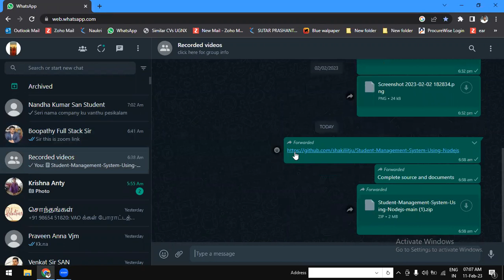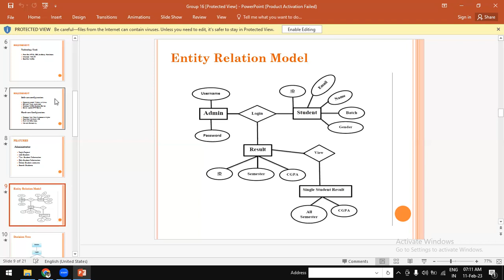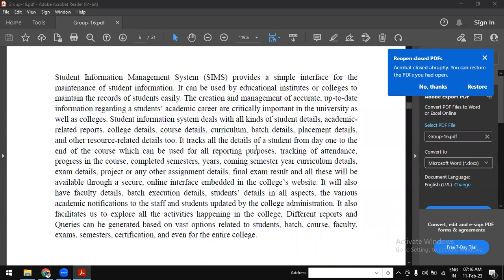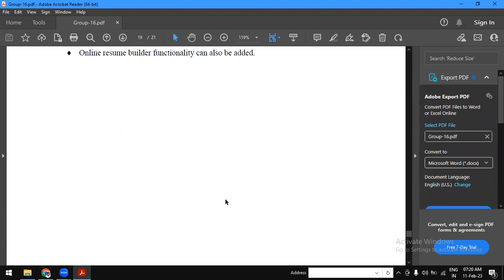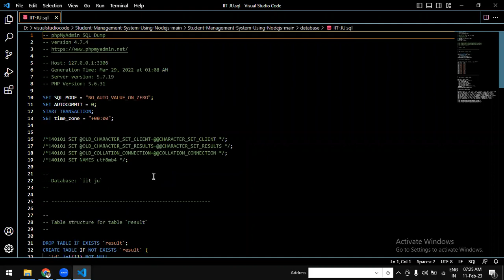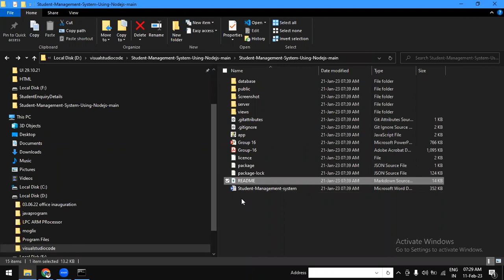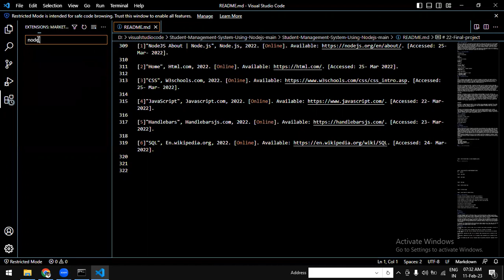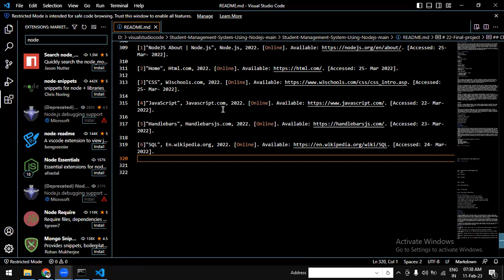how to bulid your own Final year Project|How to Bulid Projects for Job Interview |919698548633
In-plant Training/Internship Training with Project supports the various Engineering and Non-Engineering, Arts Students to develop their Skills on the IT Companies/Corporate Expectations.
DURATION OF IN-PLANT TRAINING: 1 week and Above.
DURATION OF INTERNSHIP: 1 Month and Above
Available Internship-inplant training:

 C++  Python , Ethical Hacking  and many more technologies.

K.Boopathikumar
CEO and Founder of Training Trains
Training Trains Software Technologies
Training Trains INTERNSHIP TRAINING|IN- PLANT TRAINING |Software Training Institute|Information Technology Company
Head office
332 Mullamparappu
N.G.Palayam post
Erode-638115
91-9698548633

Domainhostly website
Domainhostly.com

And More Web apps and mobile apps
AI,ML, Data science Projects

Benefits of Attending In-Plant training with us:
1.    2 or more Certificates
2.    Project Exposure in Live Server/Build Your own web app and Mobile app upload live Google Play Store
3.    Post Support for your Project / Seminar / Presentation etc.,
4.    Start Up India Campaign Guidance
5.    Free Interview Coaching
6.    Tips for getting selected in Campus Recruitment
7.    Industry Trends

Watch this video for your understanding